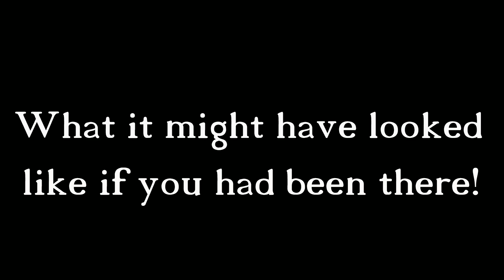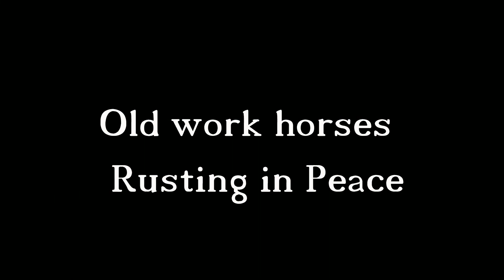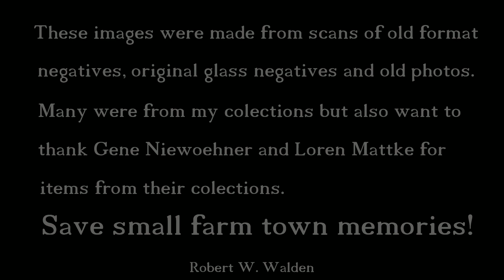Rustic farm life final